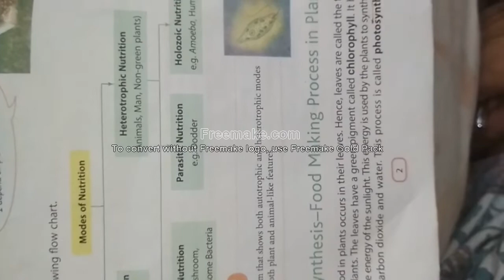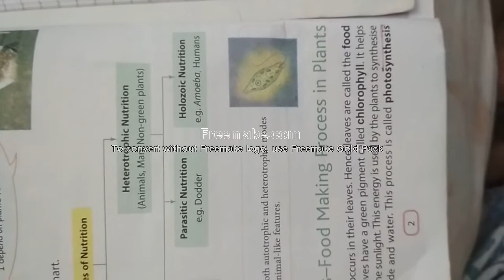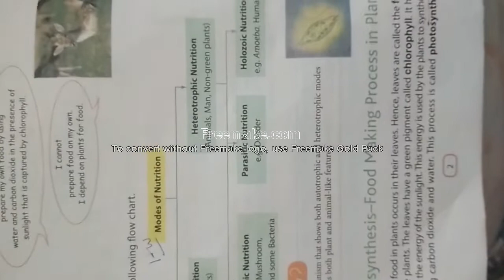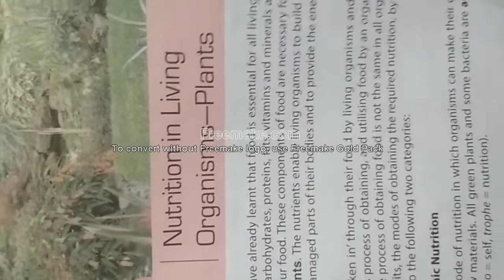Class 7 Science chapter 1 (video 2)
Modes of nutrition